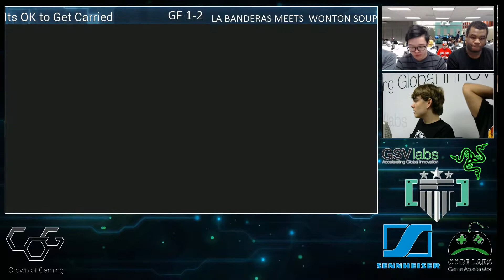4th Passage of Gaming: Smash4 (Part 16)